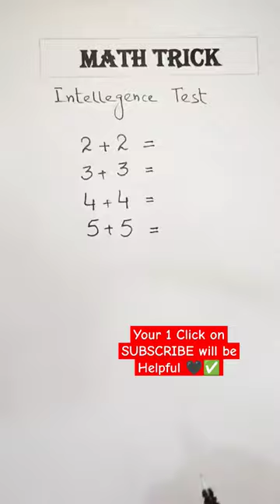IQ BASED QUESTIONS AND ANSWERS | IQ TEST | VADIM MIKHAILENKO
Check your IQ by solving these IQ based Questions
Check your IQ math questions and answers and Comment your answer.

vadim mikhailenko
IQ test,
IQ math question and answers
IQ based questions
iq based questions and answers
iq based question and answers
IQ Test
IQ Test Questions,
IQ level test
IQ Math Tricks
IQ math questions
IQ math Questions and answers
IQ Math test
Check your IQ
Maths
Shorts
Shortsfeed
Maths easy tricks
Easy maths tips and tricks
Fast Calculation